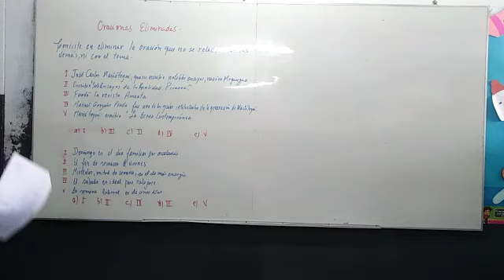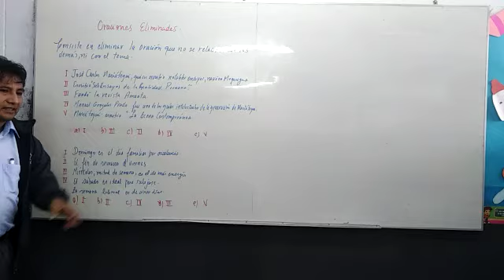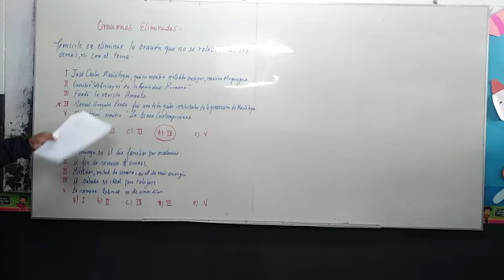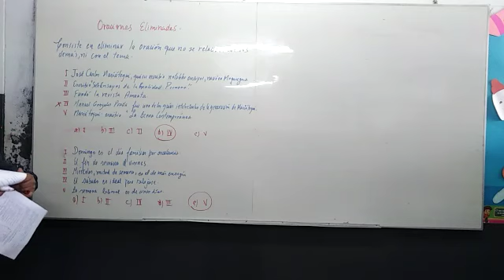TEMA: ORACIONES ELIMINADAS - 5 PRIM (HABILIDADES VERBALES)